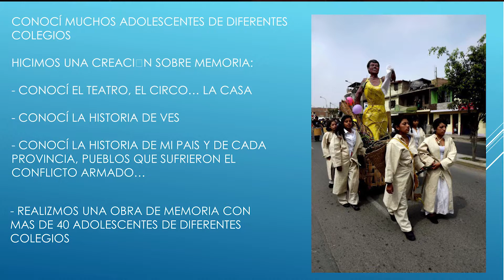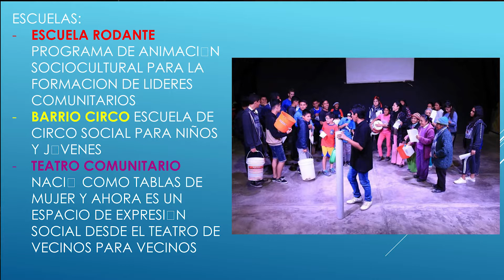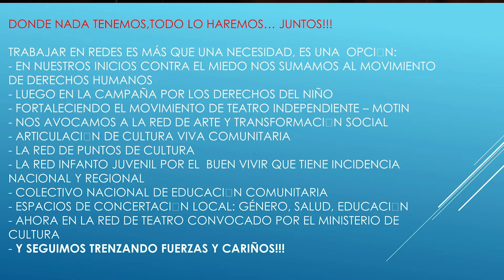ponencia Janet Quispe Foro Internacional de Cultura 2017